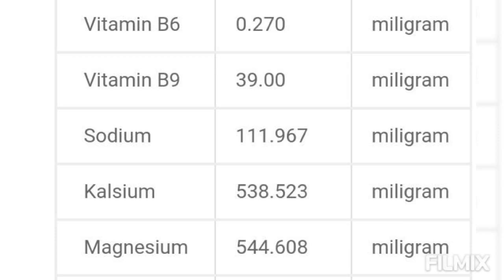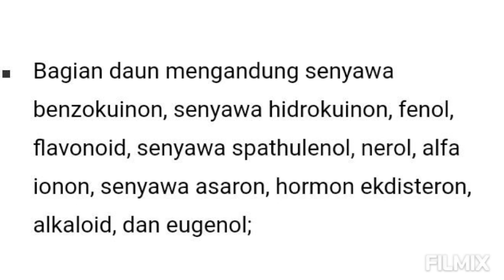Jarong Lelaki , Herbal untuk Berbagai Organ Vital , Otak, Hati, Jantung dll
Manfaat Jarong
Mengatasi gangguan pada pencernaan
Kandungan dari tanaman jarong khususnya alkaloid serta tannin menyebabkan tanaman ini dapat mengatasi gangguan pada pencernaan yang disebabkan oleh bakter.

Biji dan ekstrak daun dari tanaman ini dapat melawan bakteri bacillus subtilis dan escherichia coli. Kedua bakteri ini dapat menyebabkan berbagai gangguan pencernaan seperti keracunan makanan, diare, sakit perut, infeksi usus.

Mengatasi plak gigi
Ekstrak batang dan akar dari jarong dapat melawan bakteri streptococcus mutans yang membentuk plak pada gigi dan menyebabkan infeksi pada jaringan gigi[4].

Mengatasi bisul, jerawat, kurap, dan infeksi pada kulit
Ekstrak daun jarong dapat melawan bakteri s. aureus yang menyebabkan bisul, jerawat, nanah pada kulit serta iritasi pada kulit[2].

Mengatasi infeksi yang disebabkan bakteri dan jamur
Jarong memiliki anti bakteri yang cukup kuat sehingga dapat mengatasi berbagai infeksi yang disebabkan oleh bakteri p. vulgaris, klebsiella dan s. aureus seperti pneumonia, meningitis, serta infeksi saluran kemih

Mengatasi cacingan
Ekstrak daun jarong dapat membunuh cacing pada usus dan mengatasi penyakit cacingan.
Menyembuhkan luka
Kandungan fenol yang terdapat dalam daun jarong dapat membentuk endapan protein yang berguna untuk mengeringkan dan menyembuhkan luka

Mengatasi demam, nyeri dan radang
Kandungan flavonoid, alkaloid, serta saponin yang terdapat dalam tanaman jarong merupakan kandungan yang memberikan efek anti radang pada tanaman ini

Aman untuk penderita obesitas
Biji jarong dapat menurunkan kadar lemak dalam darah serta kadar kolesterol secara signifikan dan menghambat aktivitas dari enzim lipase pada pankreas

Mengandung antioksidan dan meningkatkan sistem imun
Kandungan hormon ekdisteron pada tanaman jarong memiliki aktivitas antioksidan yang kuat.
Mengatasi penyakit diabetes
Ekstrak tanaman jarong dapat menurunkan kadar gula darah, trigliserida serta meningkatkan produksi insulin dalam darah.

Melindungi lambung
Ekstrak etanol dari daun jarong memberikan efek gastroprotektif yang dapat mengurangi tingkat keasaman lambung serta melindungi lambung.

Mencegah penyakit demam berdarah
 Ekstrak ini dapat digunakan untuk melindungi tubuh dari gigitan nyamuk dan mencegah penyakit demam berdarah[11].

Mencegah pertumbuhan tumor dan kanker
Kandungan alkaloid pada daun jarong dapat menghambat pertumbuhan kanker dan tumor dalam tubuh. Ini juga dapat merusak sel kanker atau tumor yang berkembang di dalam tubuh[12].

Baik untuk kesehatan otak
Kandungan dari jarong memiliki manfaat untuk menjaga kesehatan otak. Tanaman ini dapat membantu untuk meningkatkan daya ingat dan mencegah kerusakan dari otak[13].

Mengatasi penyakit epilepsi dan depresi
Ekstrak metanol dari tanaman jarong telah digunakan sebagai pengobatan untuk mengatasi epilepsi di India[14].

Tanaman ini memiliki aktivitas antikonvulsan yang mampu menghentikan kejang pada tubuh, mengurangi rasa kecemasan, serta meningkatkan kualitas tidur[14].

Mencegah penggumpalan darah
Ekstrak tanaman jarong memiliki kemampuan untuk menghancurkan gumpalan darah dan mencegah terjadinya gumpalan darah. Tanaman ini dapat bertindak sebagai aspirin[2].

Mengatasi hipertensi dan hepatitis
Ekstrak methanol dari jarong dapat menurunkan tekanan darah dan sangat baik untuk digunakan untuk penderita hipertensi[15].

Melindungi ginjal dan hati
Ekstrak tanaman jarong dapat menurunkan kadar bilirubin, SGPT, SGOT, dan ALKP dalam darah yang dapat menyebabkan gangguan pada hati. Tanaman ini juga melindungi hati dari racun yang dapat merusaknya[2,15].

Ekstrak akar dari tanaman ini mampu menghambat pembentukan batu ginjal. Selain itu, ekstrak methanol dari jarong dapat mencegah masuknya racun ke dalam ginjal[15].

Melindungi saluran pernapasan, paru-paru serta jantung
Ekstrak etanol dari tanaman jarong dapat mengatasi asma dan mengurangi gejala sesak napas. Tanaman ini memiliki kandungan yang dapat melindungi paru-paru[2].
Mengatasi reaksi alergi
Kandungan hormon ekdisteron memberikan aktivitas anti alergi pada tanaman jarong. Tanamn ini dapat mengurangi reaksi alergi seperti ruam kulit, gatal – gatal, sesak napas, dan kejang[2].

Dapat digunakan sebagai alat kontrasepsi oral
Ekstrak akar dan daun jorang memiliki antifertilitas yang dapat menghambat hormon serotonin dan oksitosin sehingga mencegah kehamilan yang tidak diinginkan pada wanita. Ini dapat digunakan sebagai alat kontrasepsi oral alami[17].

Mengatasi wasir atau sembelit
Kandungan vitamin dari ekstrak tanaman jorang memiliki aktivitas pencahar yang berguna untuk mengatasi sembelit atau wasir serta memperlancar buang air besar[19].

Mengobati bekas gigitan binatang
Tanaman jorang juga dapat mengobati bekas gigitan binatang yang mengandung racun seperti ular. Ini dapat menghambat racun tersebar ke seluruh tubuh dan mengurangi infeksi atau radang dari bekas gigitan tersebut[2].